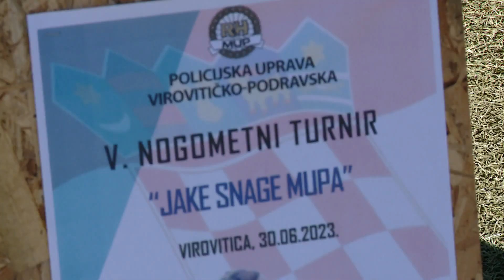NAKON BOJIŠNICE 26.07.2023.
Emisija o braniteljima, emitirana 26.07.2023.